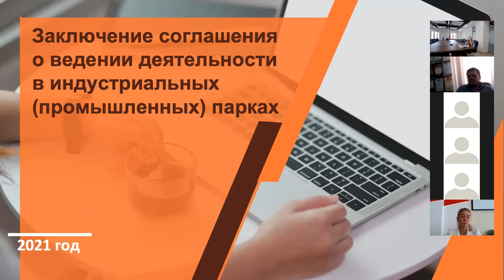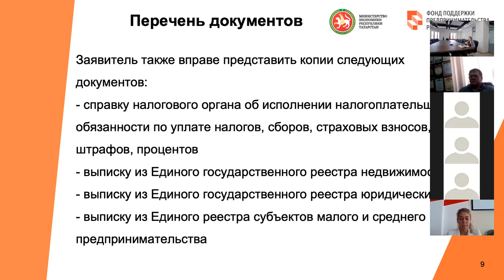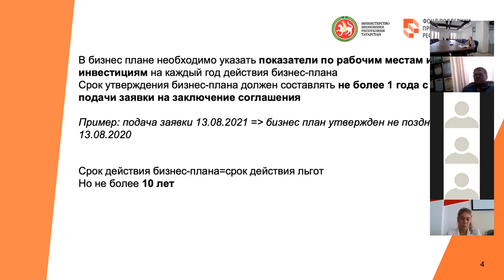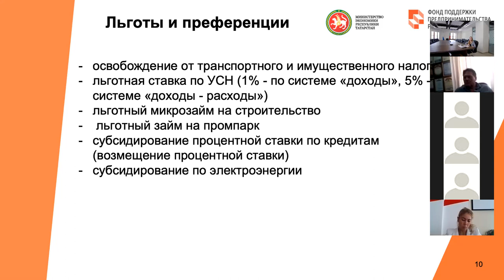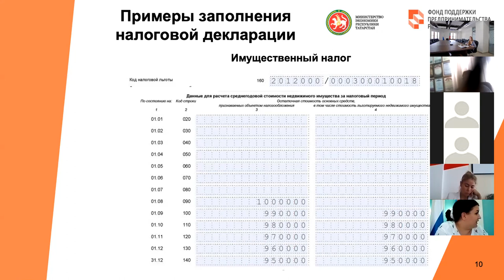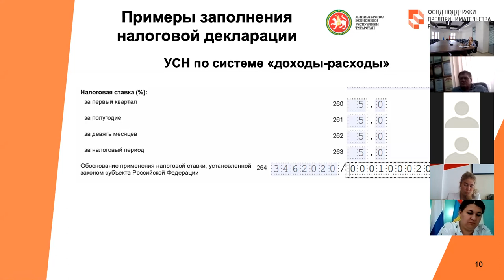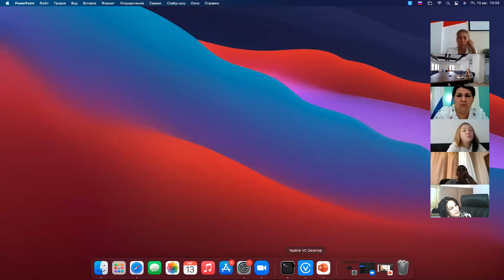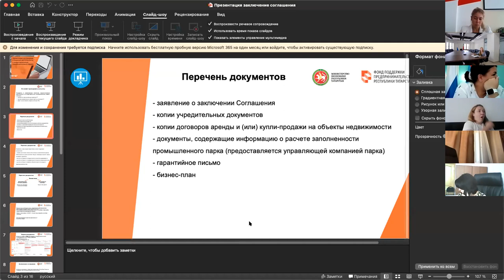Как подать заявку ПКМ 507 на получение льгот и преференций УК или резиденту промышленного парка?